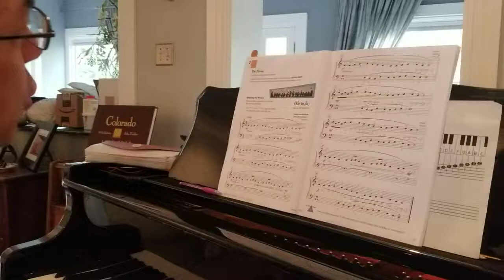Ode to Joy